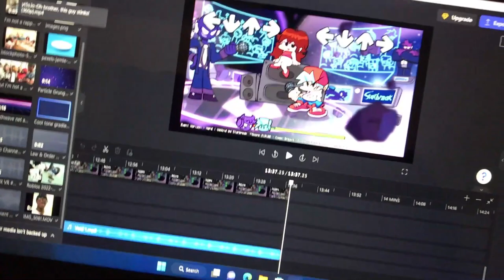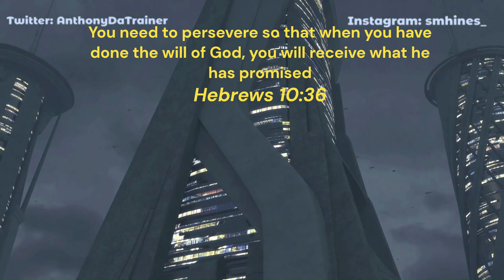Videos I DIDN'T Upload IN 2022